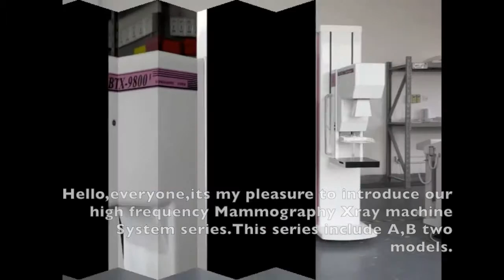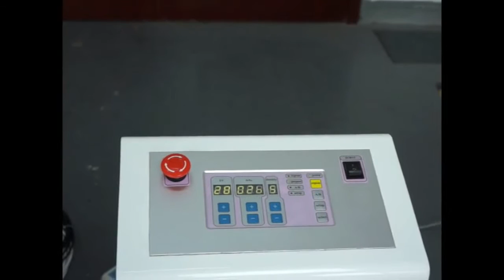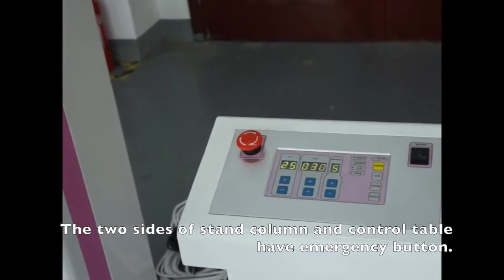Mammogram xray machine System Introduce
The high quality Mammogram xray machine with most cost efficient price, we also supply other xray machine and other medical equipment, welcome to inquiry us.

Skype: chinacaremed
Wechat: Joseph20130708
Facebook/Youtube/Instragm/LinkedIn: china care medical